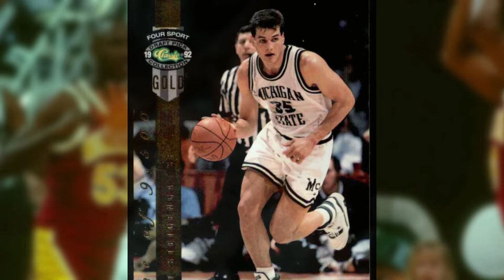MATT STEIGENGA : LE CHAMPION NBA LE PLUS IMPROBABLE DE TOUT LE TEMPS (LRS Ep.2)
Bienvenue sur notre chaine YouTube : Les Recits Sportifs

L'histoire de Matt Steigenga est de celle dont aurait très bien pu s'enticher un mauvais scénario hollywoodien pour culminer sur un happy end si peu crédible qu'il flanquerait tout le film par terre. Sauf que dans son cas, tout est vrai.
Avant d'être un anonyme, Steigenga a été une idole. Au lycée d'abord, à la South Christian High School, dans son Michigan natal. Sportif complet et accompli, aussi doué pour le football américain que pour le basket, il finit par se fixer sur les parquets et affiche lors de sa dernière année des moyennes excellentes : 23,4 points, 10,3 rebonds et 4,2 passes. Lors d'un match, il cumule même 43 points, 19 rebonds et 10 passes pour un phénoménal triple-double.

Musique